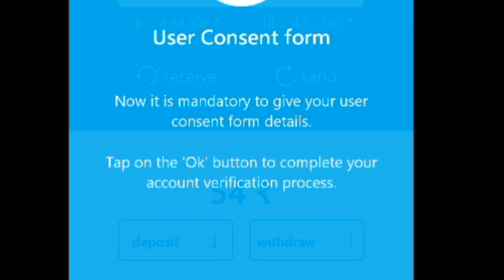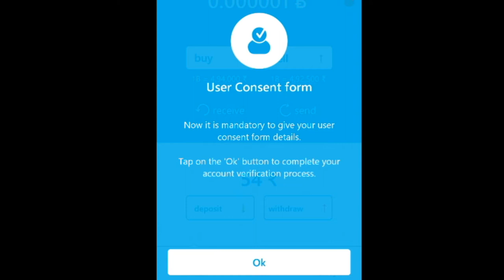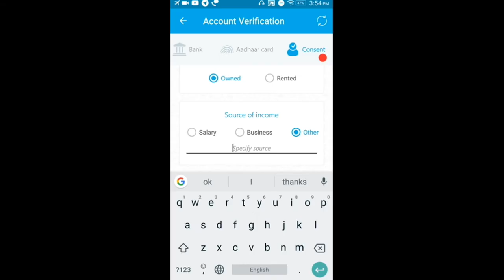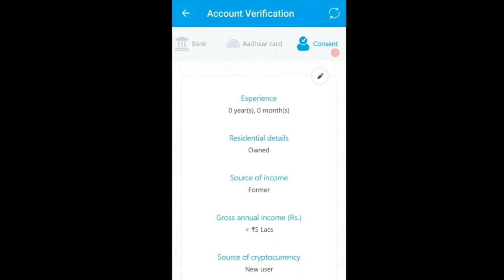Zebpay New Update | what is zebpay kyc consent ? how to fill ?